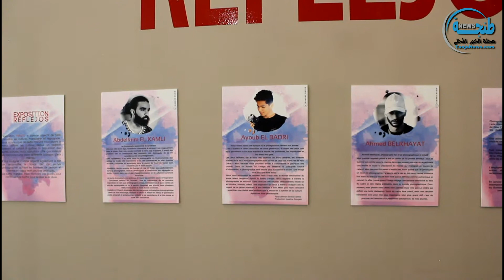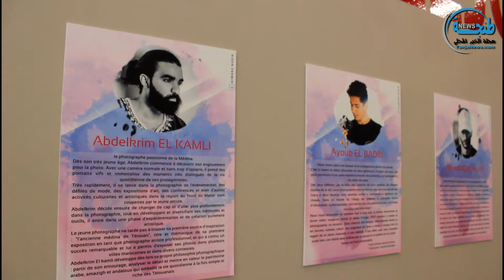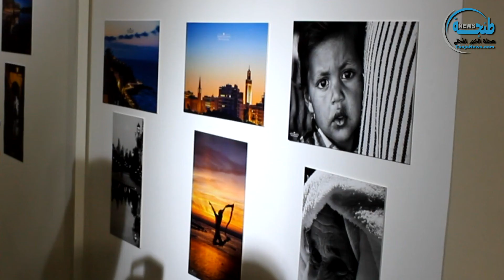تأملات.. معرض جماعي بطنجة في دورته الثالثة